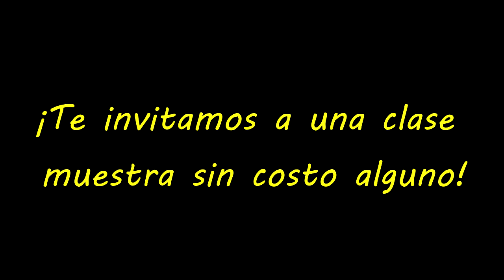RR ACADEMY - VONNACHER TAEKWONDO